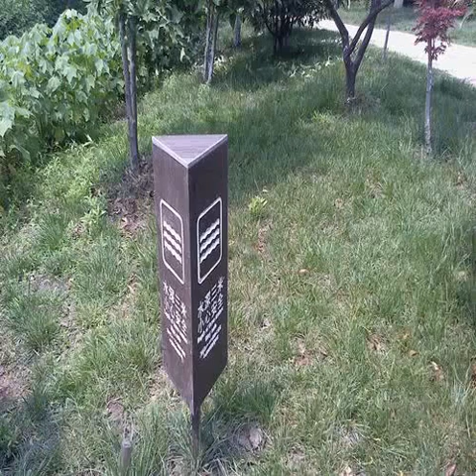There is a complex of wood flooring